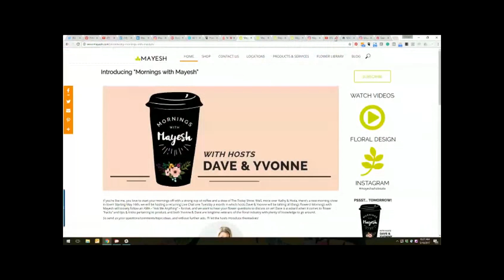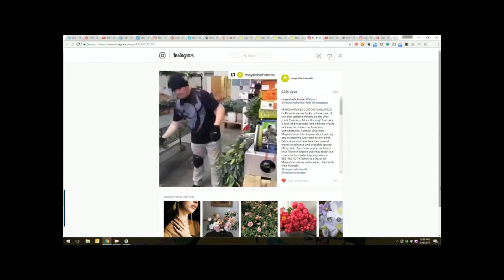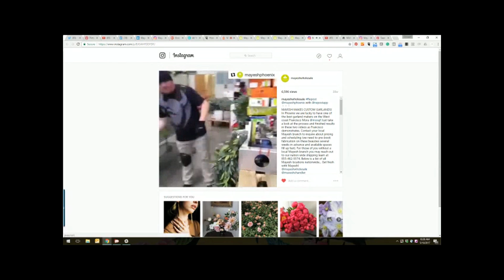Mornings with Mayesh: May 2017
Starting May 16th, we will be hosting a recurring Live Chat one Tuesday a month in which hosts Dave & Yvonne will be talking all things flowers! Mornings with Mayesh will loosely follow an AMA – “Ask Me Anything” – format, and we want to hear your flower questions to discuss on air! Dave is a wizard when it comes to flower “hacks” and tips & tricks pertaining to product, and both Yvonne & Dave are longtime veterans of the floral industry with plenty of knowledge to go around.

May's topics that were covered: general flower news, flower care, flower business, Mayesh Destination Events, flower design, and marketing news.